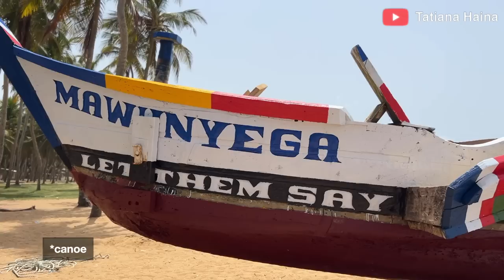African Village life || cooking Ewe food ,GARIBA and FISHING in the costal area | Volta Region Ghana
African Village life || cooking Ewe food , GARIBA and FISHING in the costal area || Volta Region of Ghana

Volta region is known for its natural and greener beauty. It is also very popular when it comes to fishing at the coastal community. We are on a mission of exploring volta region to taste some delicious and unique dishes they have. We are currently at DENU and they are known for fishing.
Before that let’s go get some gariba to eat. Another traditional dish for the ewes made with gari